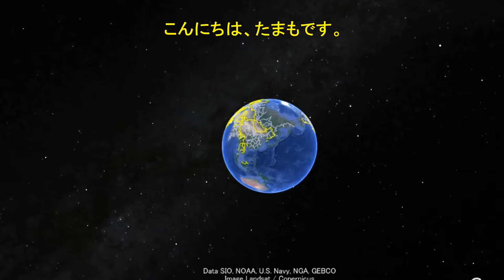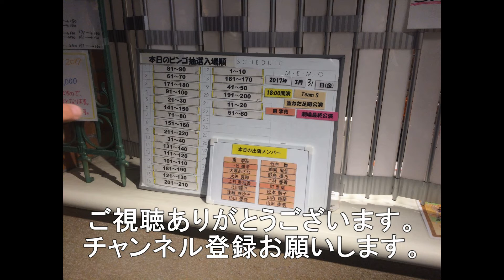寺家駅を通過する下り貨物列車 5057レ 1061レ 1051レ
今回は東広島市寺家駅付近を走行する列車3選です。
5057レ　EF210－167　倉賀野駅発福岡貨物ターミナル行き
1061レ　EF210－15　　東京貨物タ－ミナル発広島貨物ターミナル行き
1051レ　EF210－116　東京貨物タ－ミナル発福岡貨物ターミナル行き